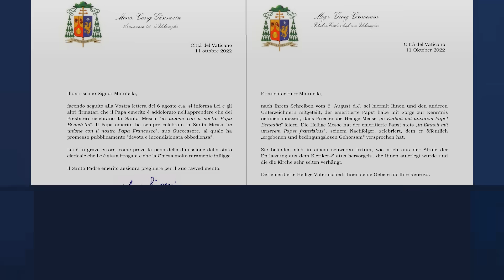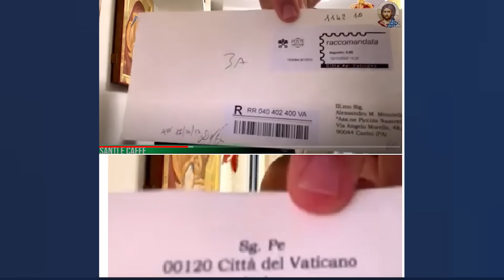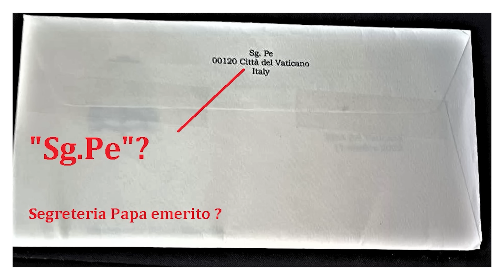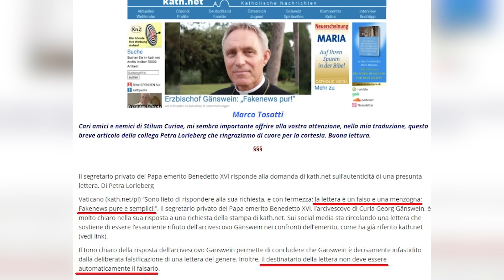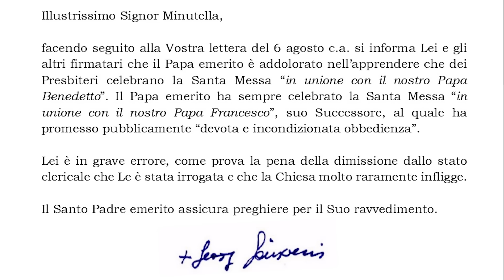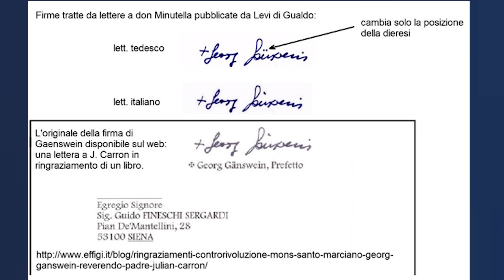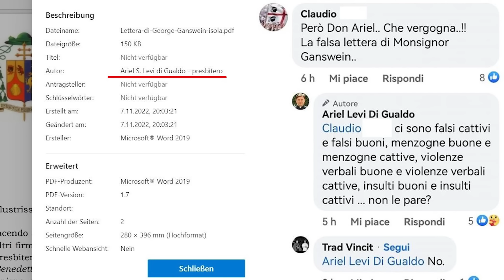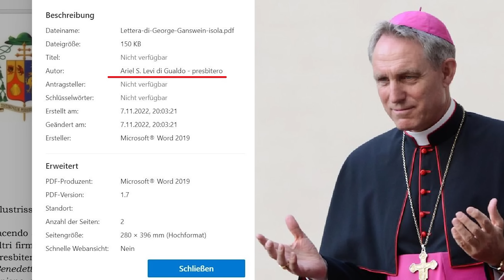Fonti falsarie di D. Tullio. Scandalosa vicenda della falsa lettera di M. Gaenswein a D. Minutella